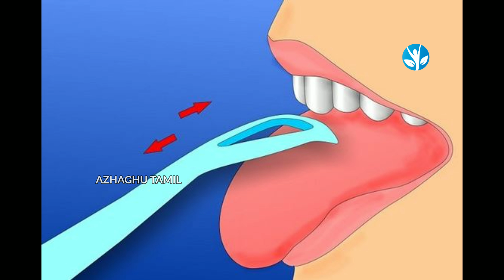How to Brush Your Teeth Properly | AzhaghuTamil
இவற்றை செய்து பாருங்கள் 80 வயது வரை பற்கள் விழாது

How to Brush Your Teeth Properly